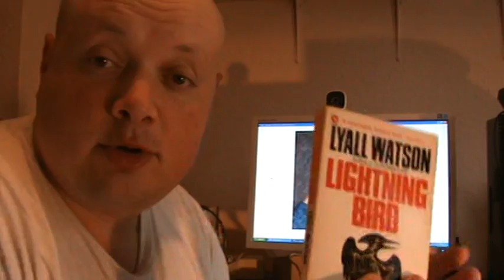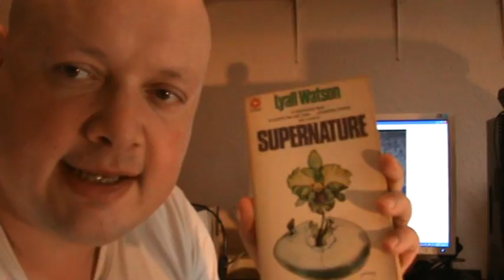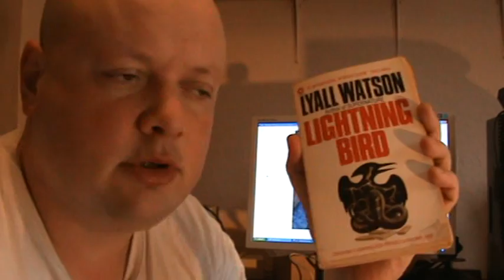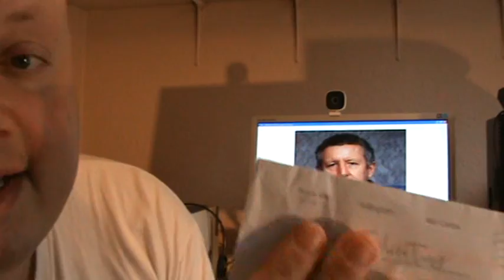Lyall Watson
Lyall Watson was born in Johannesburg in 1939 and became one of the most controversial and avant-garde scientists in the world. He wrote many books on science, spirituality and the paranormal. He's most famous for inventing the phrase "Hundredth-Monkey Syndrome", but one of his less well-known phrases, but just as interesting, is "The Cosmic Nanny". He died in 2008.